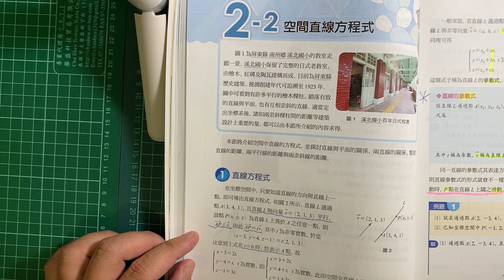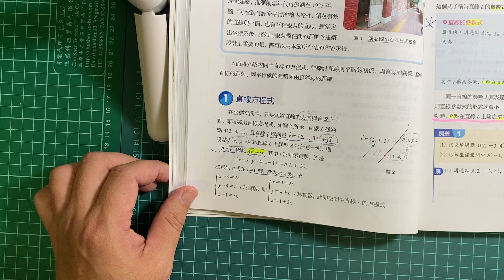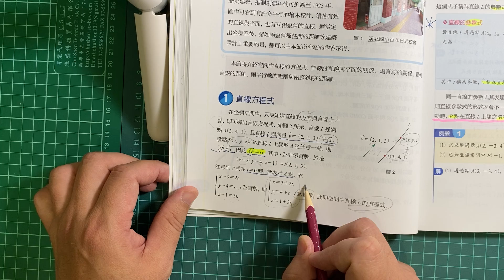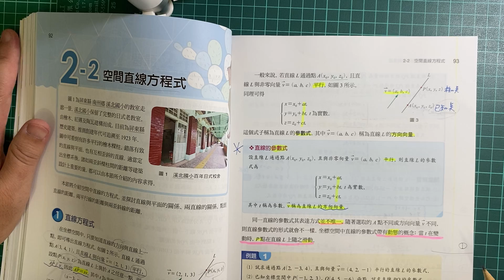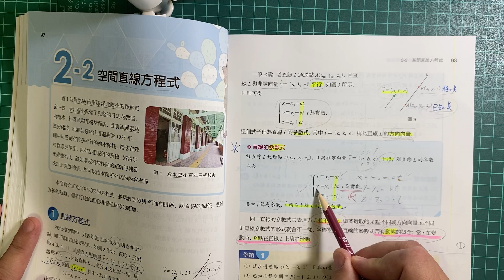G11 Book.4A 2-2 P.92 空間中直線的參數式